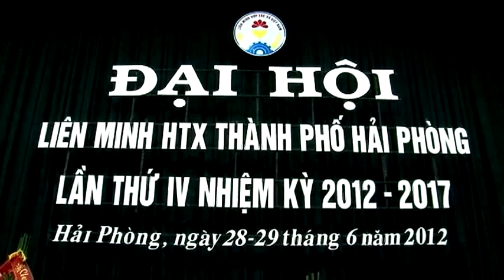NẮNG ẤM VỀ TRÊN TỔ QUỐC - Duy Phường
Nhận tổ chức biểu diễn phục vụ các sự kiện: LH: 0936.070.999

*** NẮNG ẤM VỀ TRÊN TỔ QUỐC ***
Sáng tác: Trần Khánh
Phối khí: Bùi Đức Thịnh
Trình bầy: Duy Phường